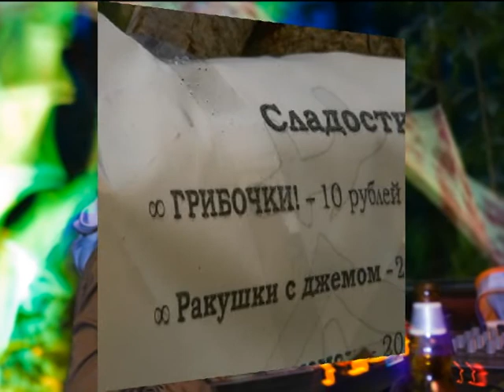BK31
БК-31
Yudhisthira LIVE